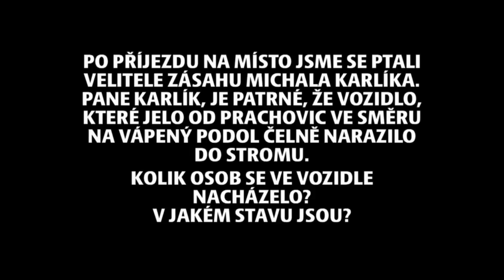TRAGICKÁ DOPRAVNÍ NEHODA U VÁPENNÉHO PODOLA 30.10.2010